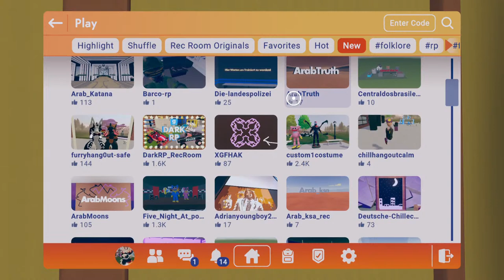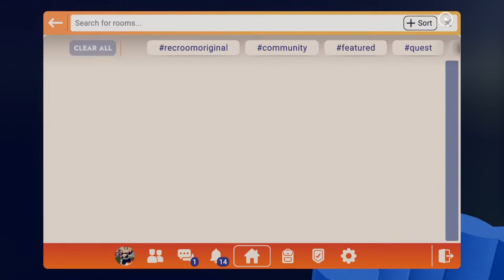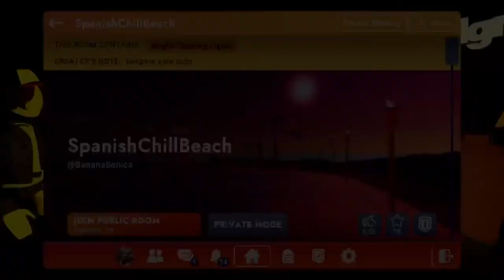Wi-Fi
if you want me to add you  just give me   your username